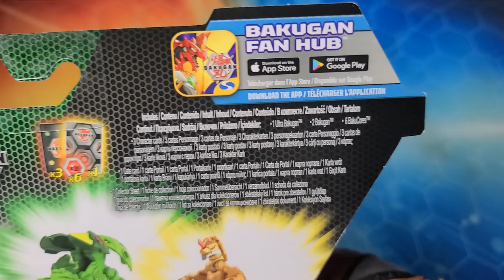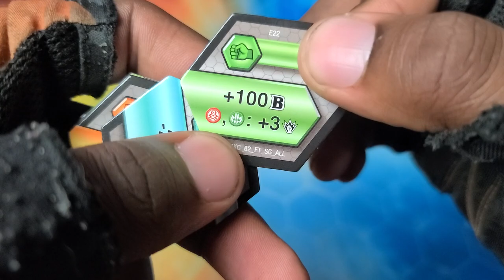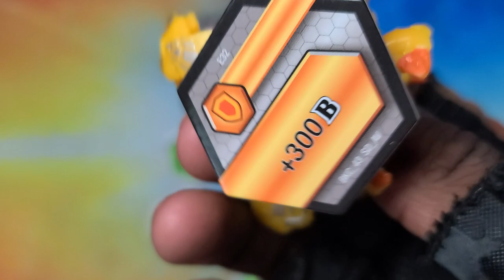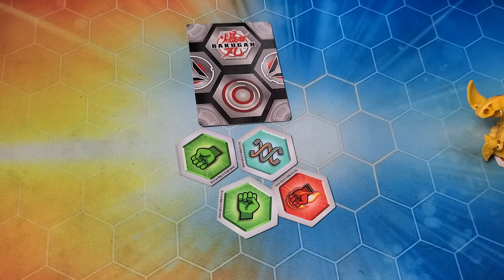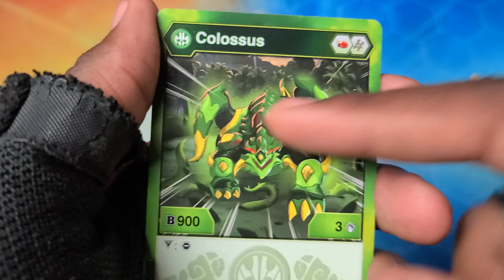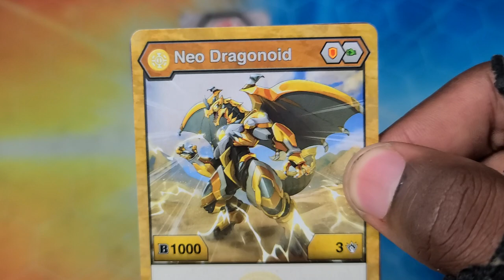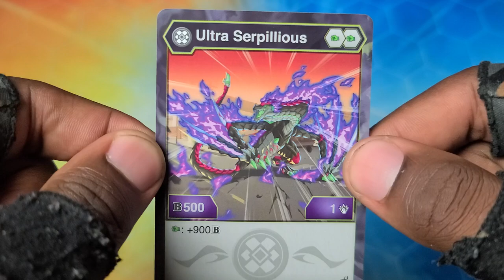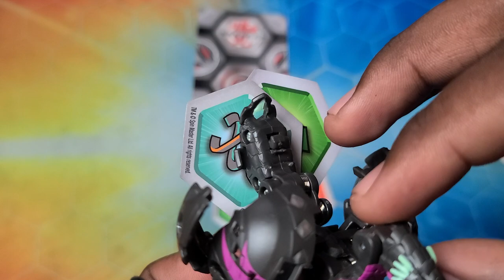NEW BAKUGAN EVOLUTIONS DARKUS SERPILLIOUS ULTRA 3-PACK UNBOXING!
Time to review the epic bakugan evolutions darkus serpillious ultra 3-pack!